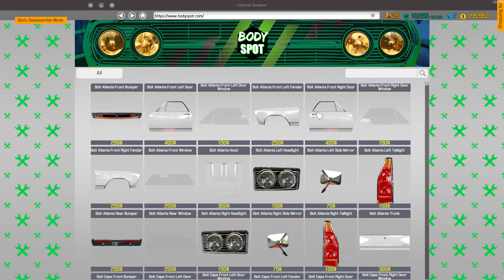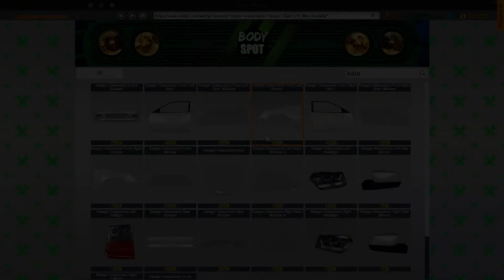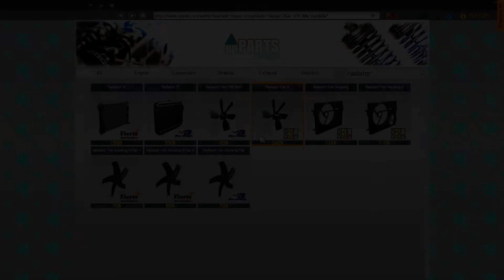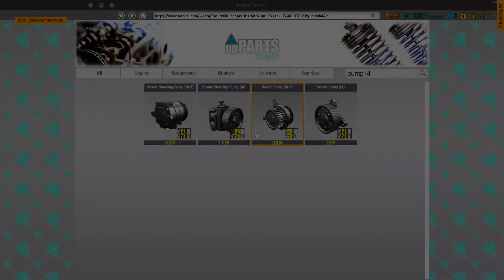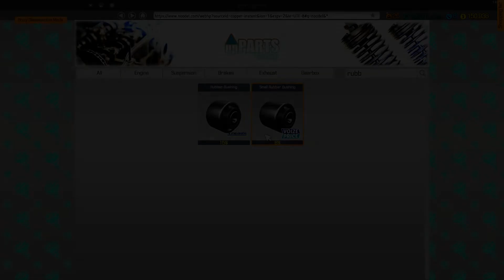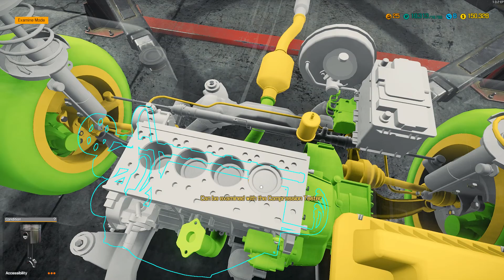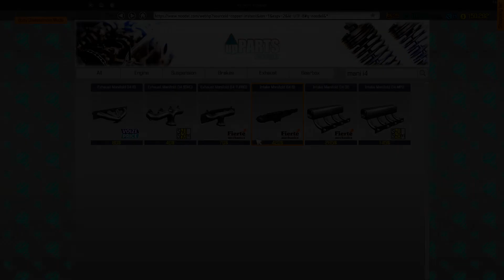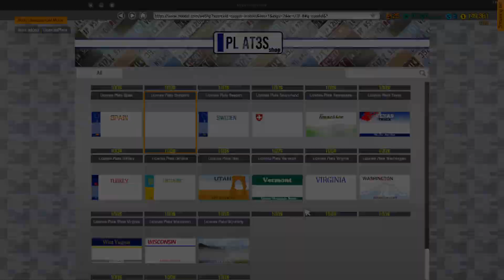Katagiri Katsumoto / Honda Civic Si - Story Order 12 - Car Mechanic Simulator 2018 gameplay 56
This is a "Car Mechanic Simulator 2018" gameplay video in which I complete a story order by fixing some engine and body parts of a Katagiri Katsumoto (based on the Honda Civic Si from 1995)

Cheers!